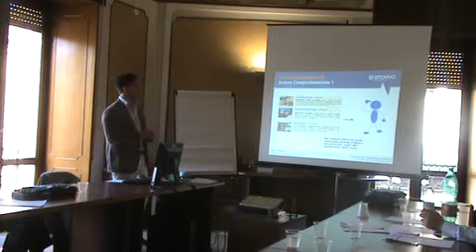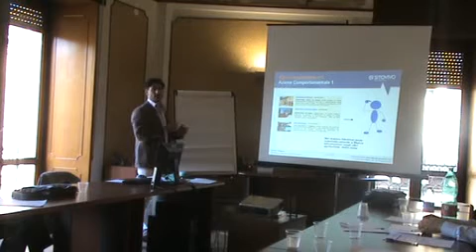Web Marketing Turistico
Al convegno SitoVivo a Catania, il partner Agasystem - Andrea Castagnoli spiega gli interventi SitoViov sul portale AgriturismiUmbria.net